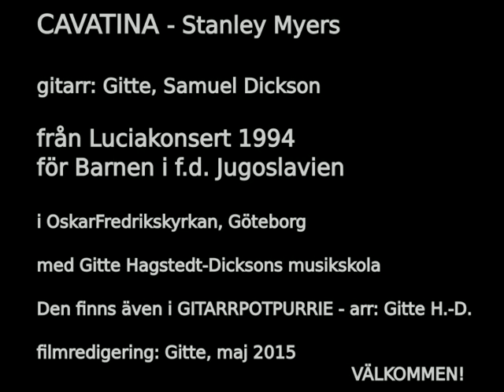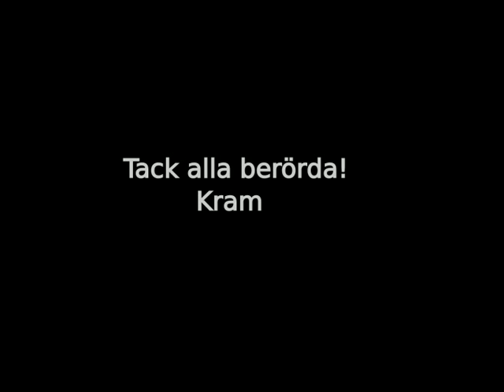CAVATINA med Gitte Hagstedt-Dicksons musikskola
CAVATINA - Stanley Myers
gitarr: Gitte, Samuel Dickson
från Luciakonsert 1994
med Gitte Hagstedt-Dicksons musikskola